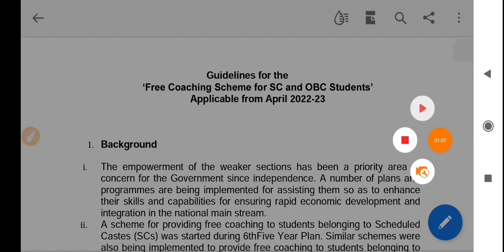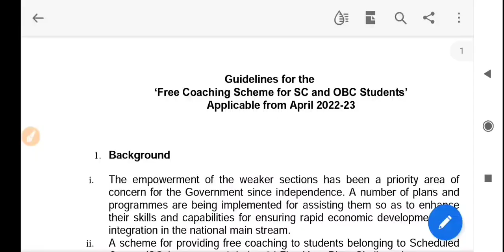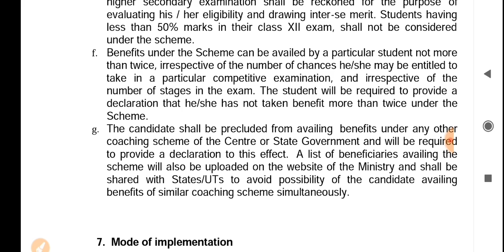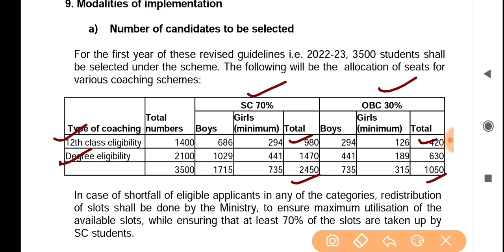झारखंड में निशुल्क कोचिंग योजना के लिए आवेदन शुरू 2022 | stipend 4000/- | free coaching scheme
Free coaching scheme jharkhand

official websit Link

direct login Link

PDF Link